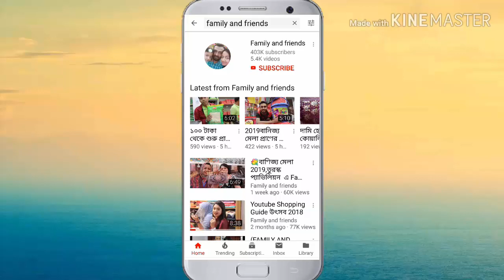অসম্ভব সুন্দর আনস্টিচ পার্টি ড্রেস/Exellent Unstich Party Dress Collection & Price.